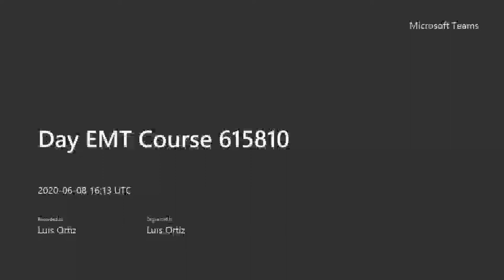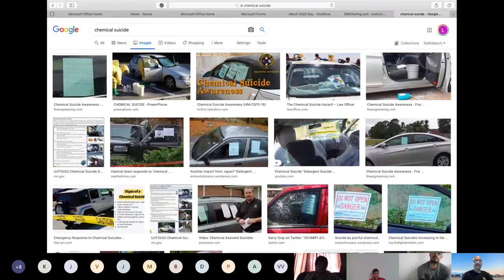Day EMT Course 615810 - 6-8-20 Part 2 Toxicological Emergencies